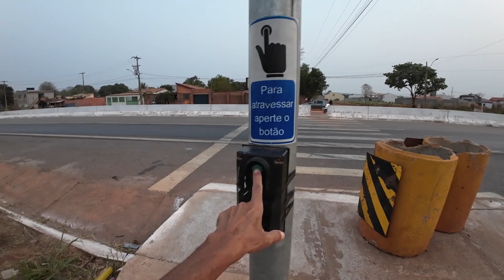JP faz um alerta sobre o cruzamento de motos no anel viário de Barra do Garças.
JP faz um alerta sobre o cruzamento de motos no anel viário de Barra do Garças. Local não liberado para motos e sim pedestres.

Segue ai link Instagram.